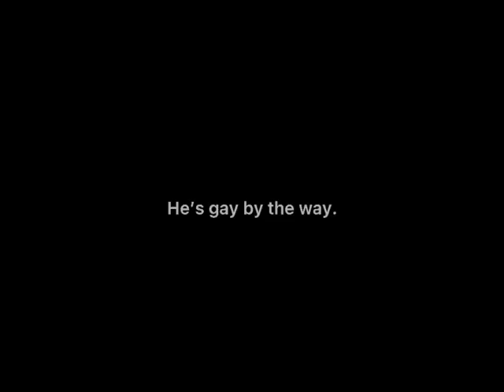•{Yuri Plisetsky}• // Rasputin